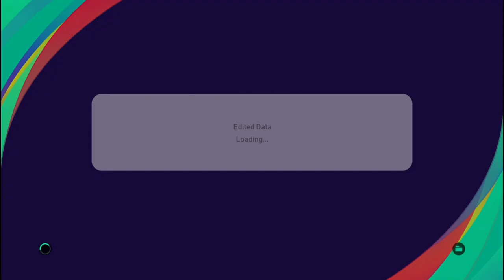EFOOTBALL PES 2021 SEASON UPDATE | REVIEW SHOPEE LIGA 1 & LIGA 2 BY AFP PATCH (BETA VERSION)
TERIMAKASIH UNTUK SEMUA SAMPAI SAAT INI DAN DOAKAN AGAR TEMBUS 1rb SUBSCRIBER. SEMANGAT TERUS JANGAN KASI KENDOR GASSKEUNN.